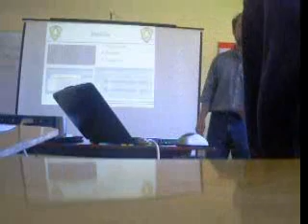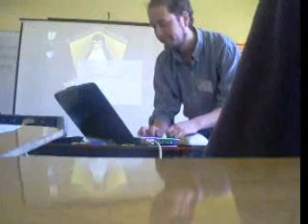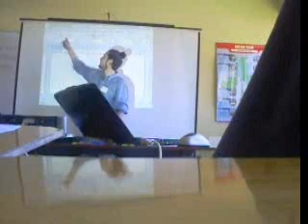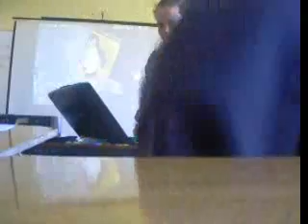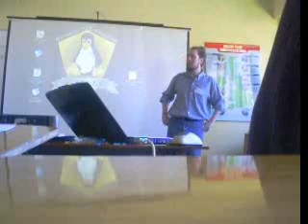installfest linux villarrica exposiciones 1 ponencia grupo usuarios linux villarrica sur de chile no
installfest linux villarrica exposiciones 1 ponencia grupo usuarios linux villarrica sur de chile novena region